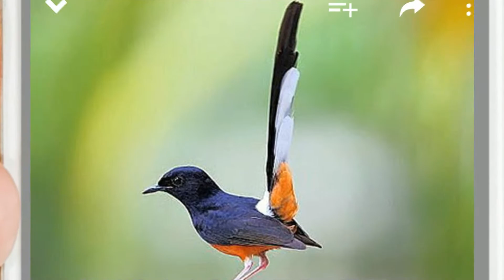SUARA DERKUKU GACOR SUARA MERDU BERSIH MEWAH MASTERAN TEKUKUR PALING DICARI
BIRDS CHIRP adalah channel yang menyediakan semua jenis kicau burung mulai dari "Cucak Hijau" "Kacer" "Lovebird" "Prenjak" "Pleci" "Anis Kembang" "Burung Nuri" "Branjangan" "Cendet" "Kenari" "Murai Batu" "Cucak Jenggot" "Anis Merah" "Jalak Bali" "Jalak Suren" "Burung Gereja" "Sirpu" "Punglor" "Tledekan" "Gelatik Batu" "Kenari Yorkshire" "Kenari Gloster" "Ciblek" "Cucak Rante" "Cucak Rowo" "Decu" "Jalak Bali" "Jalak Suren" "Kolibri" "Kutilang" "Parkit" "Burung Robin" "Rambatan" "Samyong" "Sanger" "Srindit" "Trucukan" "Kepodang" "Burung Beo" "Bird Farm" "Kenari F1" "Kenari F2" "Kenari F3" "Kenari F4" "Kenari AF" "Kenari Lokal" "Kenari Holan" "Cucak Hijau Banyuwangi" "Cucak Hijau Jember" "Cucak Hijau Sumatra" "Cucak Hijau Kalimantan" "Fly Cutcher" "Burung Sikatan" "Ternak Burung" "Budidaya Burung" "Penangkaran Burung" untuk itu jangan lupa subcribe untuk berlangganan ke channel kami agar update untuk info terbaru kami :)